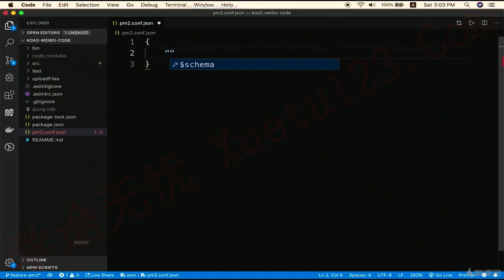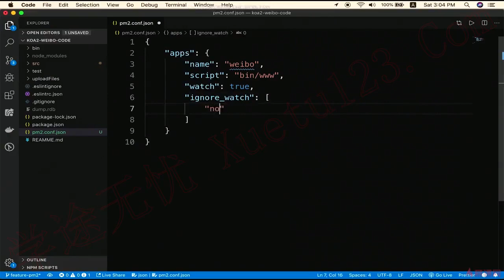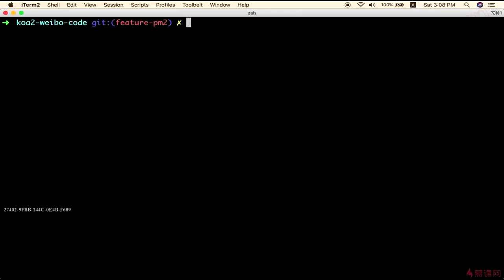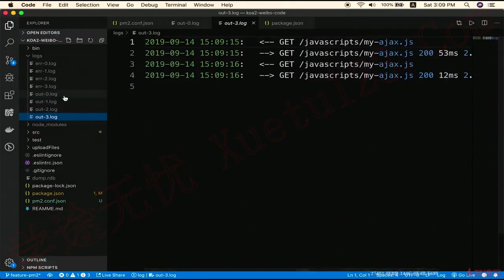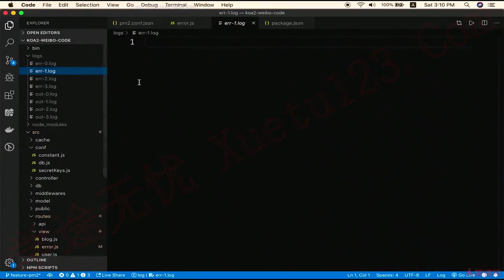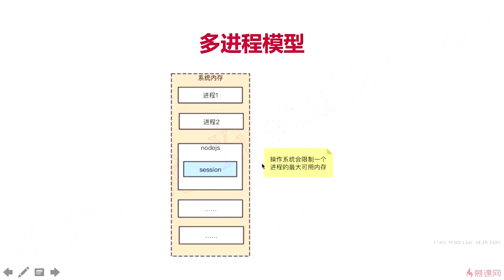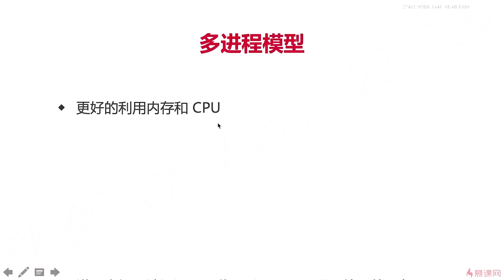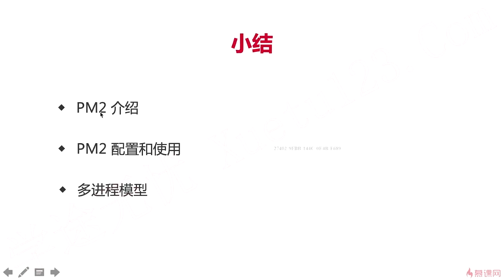14.3 pm2配置｜线上环境｜Node.js-Koa2框架从零开发仿新浪微博项目实战